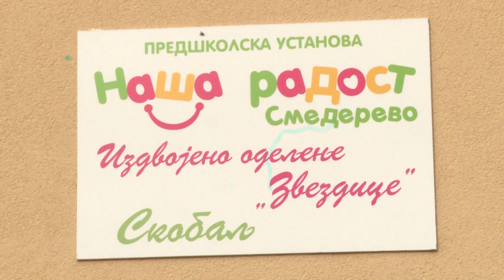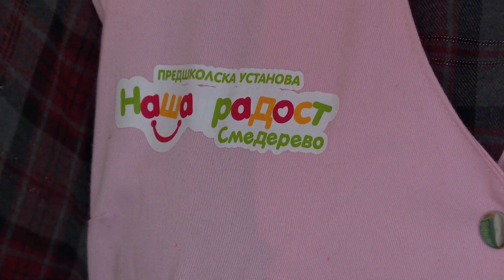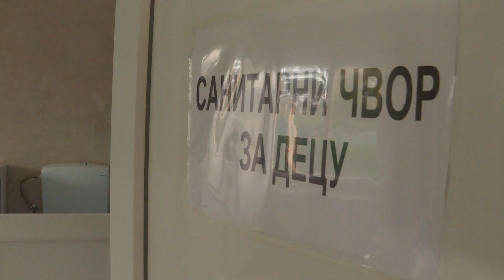OTVARANJE VRTIĆA U SKOBALJU 01 11 2024